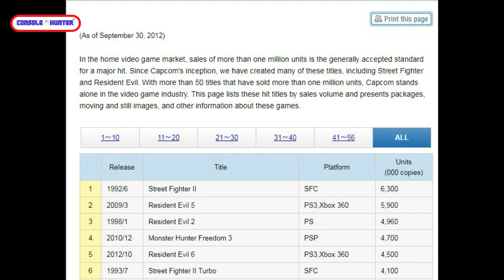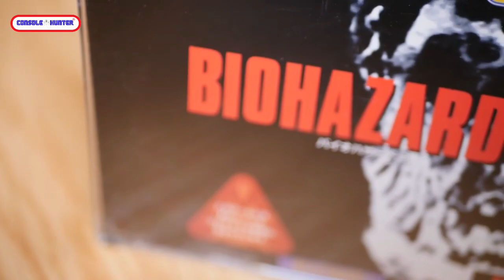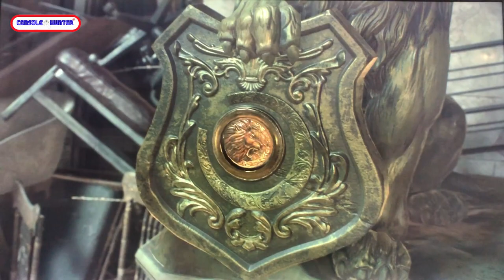RESIDENT EVIL 2 REMAKE | BONUS PORTS TALK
Hρθε η ώρα να ανεβάσω και εγώ το δικό μου επεισόδιο σχετικά με το τελευταίο entry του αγαπημένου gaming franchise, Resident Evil.Σήμερα θα μιλήσω για το παλιό Resident Evil 2 και τα ports του και θα παίξω λίγο το καινούργιο σχολιάζοντας τι μου αρέσε και τι όχι.Grab your Shotgun and go go go!!!

-Mixer : @console_hunter
-Psn : @kawasakikos